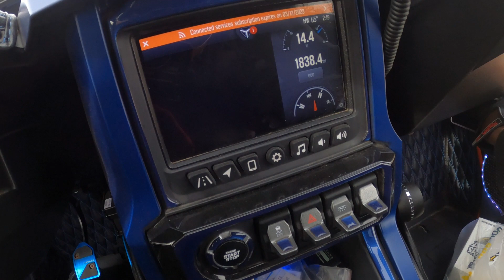Women Want To Ride And Men Ask Slingshot Questions